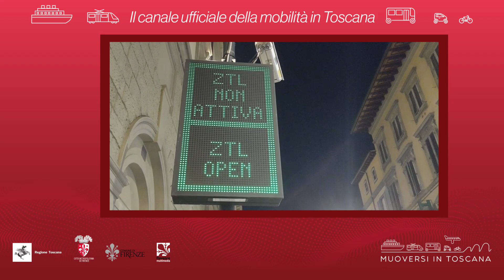Muoversi in Toscana - Edizione delle 17.30 del 12 aprile 2021